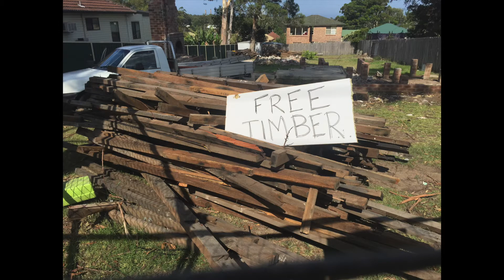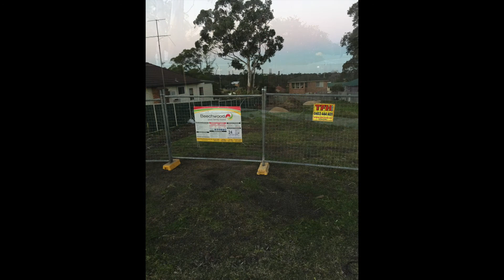House knockdown 2016